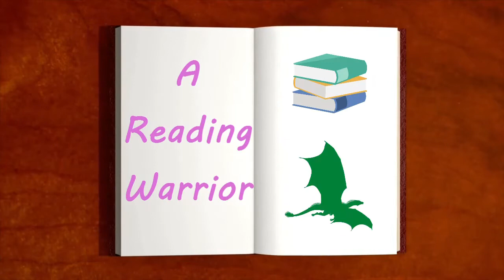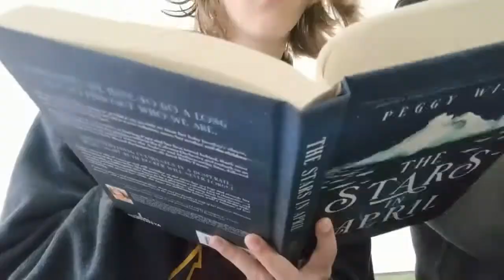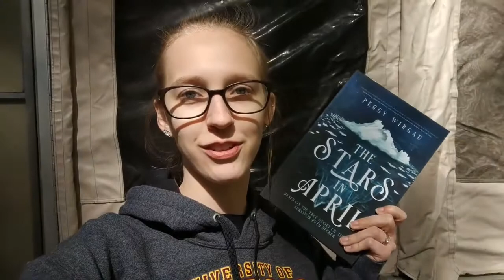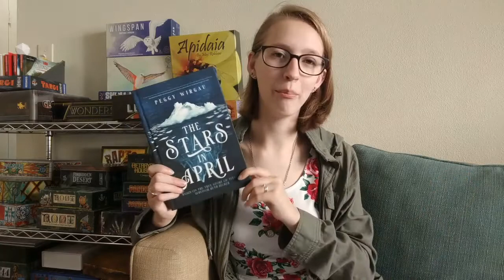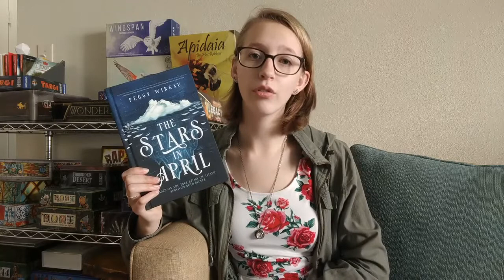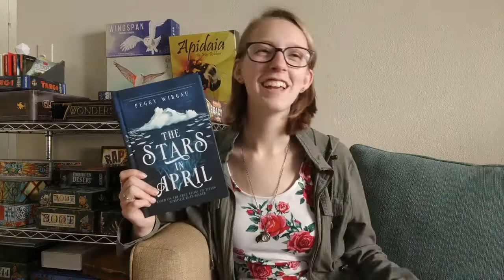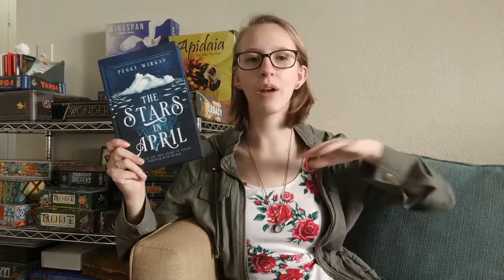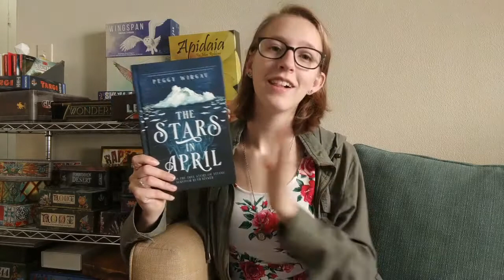Camping Reading Vlog | The Stars in April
This is just a little vlog of my family camping trip where I read a recently released historical fiction based on the true story of a titanic survivor.